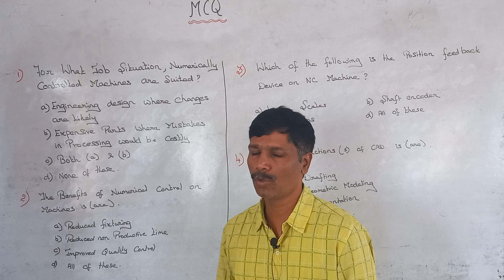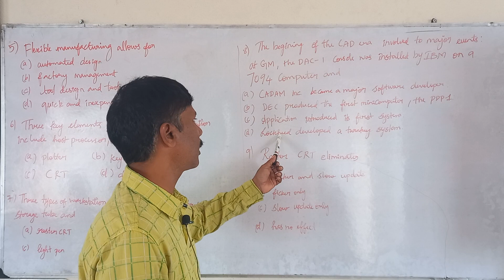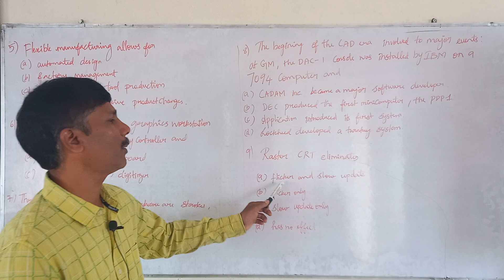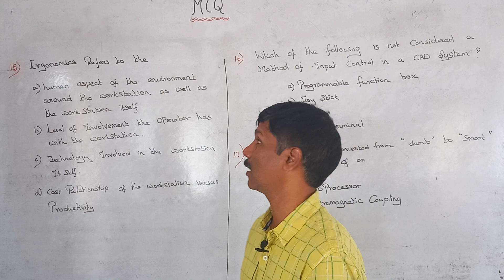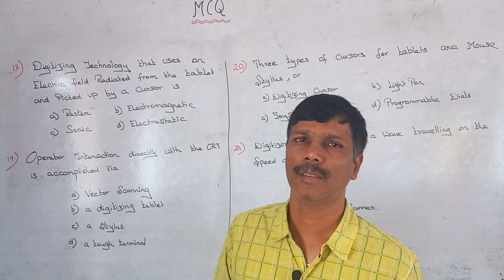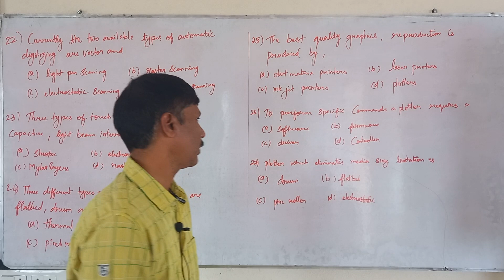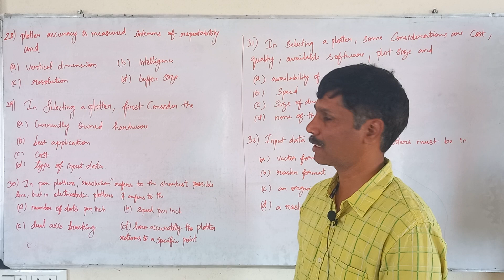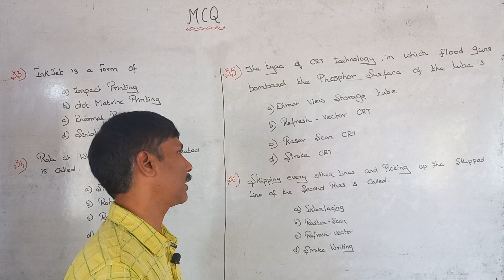CAD/CAM IMPORTANT QUESTION PRACTICE